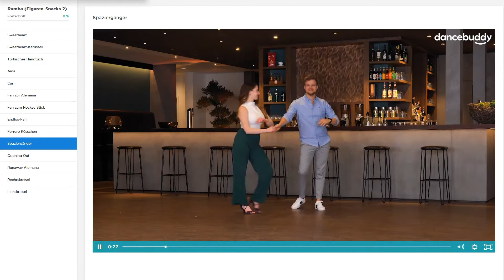Der Rumba-Grundschritt - schnell und einfach tanzen lernen! (FIGUREN-SNACK #5)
Wenn ihr Rumba tanzen lernen möchtet, solltet ihr unbedingt mit dem Rumba-Grundschritt beginnen. Wir versprechen euch: Es lohnt sich! Denn der Grundschritt ist die Basis für all die wunderschönen und leidenschaftlichen Rumba-Figuren, die ihr im Anschluss lernen könnt.

In diesem Video erklären euch unsere Tanzlehrer Insa und Julian in nur 2 Minuten, wie der Rumba-Grundschritt funktioniert. Ihr lernt den Ablauf für Leader und Follower, übt den Rumba-Rhythmus und bekommt die wichtigsten Tipps, mit denen das Rumba tanzen von Anfang an super klappt.

00:00 Einleitung & Demonstration
00:30 Schritt-für-Schritt-Anleitung
00:59 Tipps & Rhythmus
01:21 Noch mehr Rumba-Figuren

+++ ONLINE TANZEN LERNEN MIT DANCEBUDDY +++
Auf unserer Internetseite findet ihr komplette Online-Tanzkurse und Figuren-Snacks für alle wichtigen Tänze - egal ob ihr Anfänger, Fortgeschrittene oder langjährige Tänzer seid.

+++ UNSERE ONLINE-TANZKURSE FÜR RUMBA +++
Rumba (Figuren-Snacks 1): 39,95 €

+++ ALLE TANZKURSE IN EINEM PAKET +++
Ihr interessiert euch für ALLE Tänze? Dann ist die dancebuddy-Mitgliedschaft genau das Richtige für euch! Jetzt 7 Tage kostenlos testen